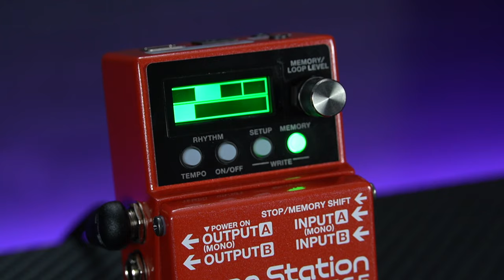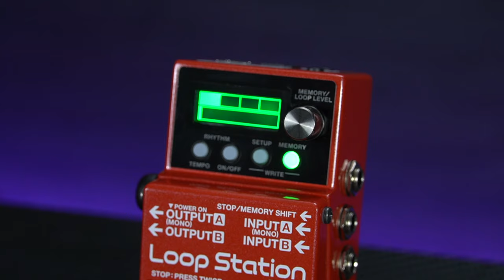Boss RC-5 Loop Station - Features, Demo & Quick Start Guide - How To Use The Boss RC 5!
Sam takes a look at how to use the main features of the new Boss RC-5 looper pedal.

00:00 Boss RC-5 Intro Demo
01:07 Overview & Specifications
02:46 RC-5 Layout & Controls
03:39 Basic Looping Controls & Demo
05:06 How To Use The Drum Machine
06:08 Recording A Loop With Drums & Demo
07:15 How To Use Loop Reverse
08:05 Saving Loops & Settings
08:30 Boss RC-5 Looping Demo
10:11 Where To Buy A Boss RC-5

The Boss RC-5 is part of the next generation range of Boss Loop Station pedals, replacing the now discontinued RC-3.  Main features include 32-bit digital processing, 13 hours of stereo recording time, 99 memory patches for saving loops and settings, an onboard drum machine with 57 preset rhythms and 7 drum kits, loop reverse function, USB and MIDI connectivity and a control pedal input...all housed in Boss's classic compact pedal design.

Take a look here with PMTVUK and try one out for yourself at your nearest Professional Music Technology store...